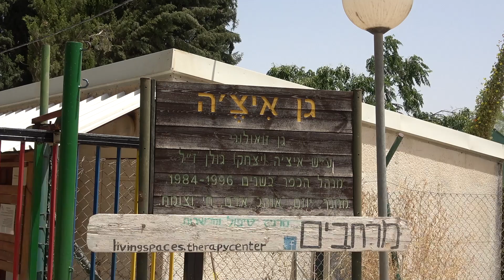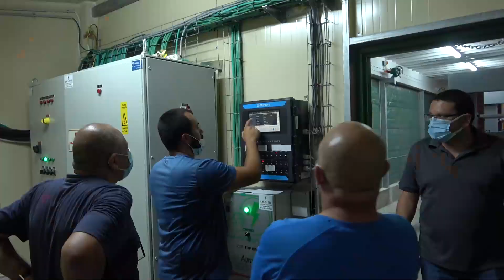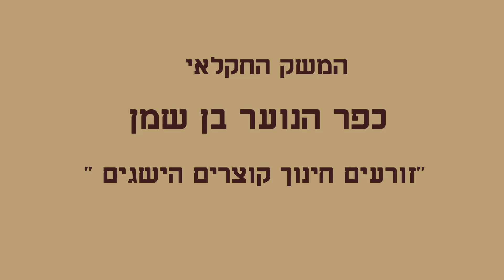המשק החקלאי כפר הנוער בן שמן